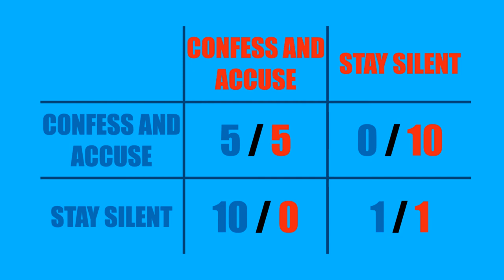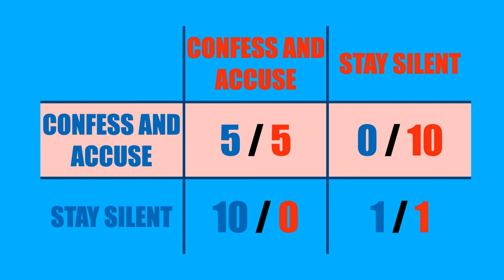Hobbes and the Prisoner’s Dilemma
A look at the Prisoner’s Dilemma.